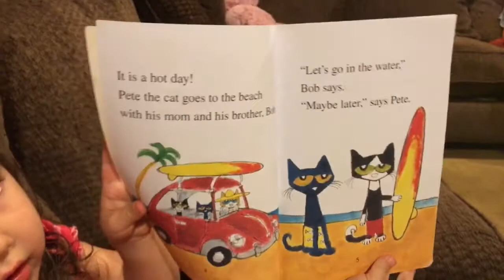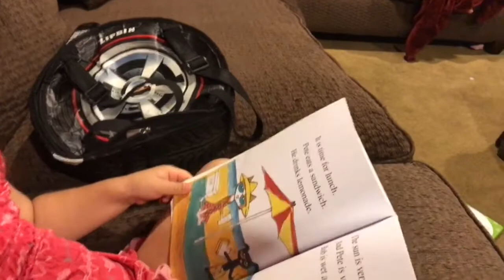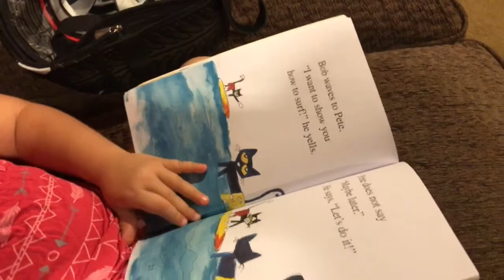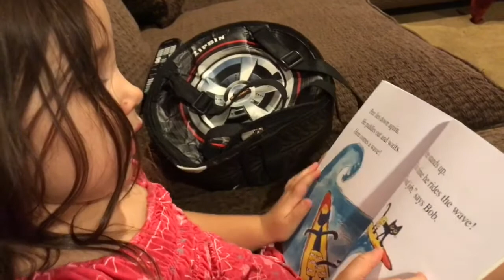Bella Reading at 3 Years Old